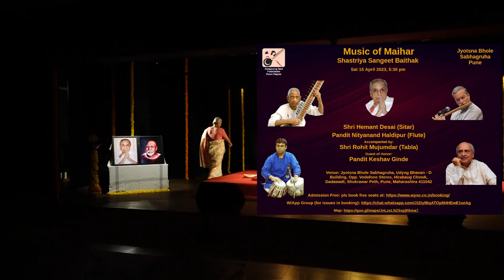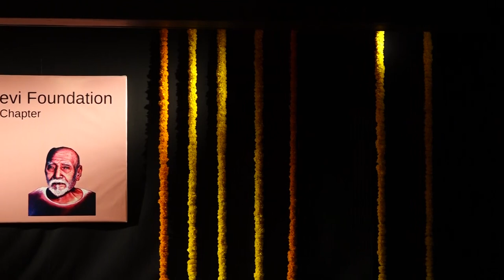ANNAPURNA DEVI FOUNDATION Baithak Apr 15, 2023 Pune PART 1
Dr Hemant Desai, Shri Rohit Mujumdar: Sitar recital - Ragas Yaman and Manj Khamaj.

00:00:00 - Inauguration and Introduction
00:13:26 - Yaman
01:18:05 - Manj Khamaj